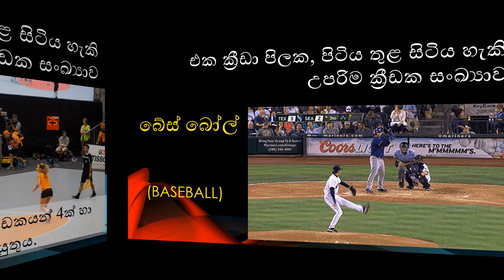කණ්ඩායමක කීදෙනා ද ? කණ්ඩායමක සිටිය යුතු ක්‍රීඩකයින් ගණන දන්නවාද ?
එක ක්‍රීඩා පිලක, පිටිය තුළ සිටිය හැකි උපරිම ක්‍රීඩක සංඛ්‍යාව ගැන දැන ගනිමු .
NUMBER OF PLAYERS IN A TEAM ?